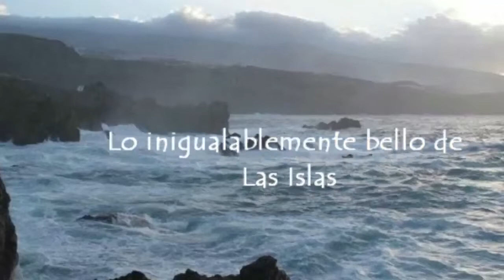RU7A 2012 - Tus 60 segundos - Candidato 196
Ruta Siete ULPGC (RU7A) es una expedición interactiva y personal para universitarios que, en el verano, recorre a modo de campamento nómada las siete Islas Canarias (España). Este programa se concibe como un innovador concepto de viaje, basado en la cooperación con los territorios y que promueve la experiencias vitales.

RU7A está organizada por el Vicerrectorado de Cultura y Deporte de la Universidad de Las Palmas de Gran Canaria, coordinada por la Fundación Universitaria de Las Palmas y cuenta con la colaboración de diferentes entidades

Apóyanos compartiendo este vídeo en Facebook y Twitter.
"Individualmente somos una gota. Pero juntos, somos un océano." (Ryunosuke Satoro)

Si te gusto el vídeo entonces... Haz click en el botón de "Me gusta", añádelo a tus favoritos y, por supuesto, subscríbete a nuestro canal.